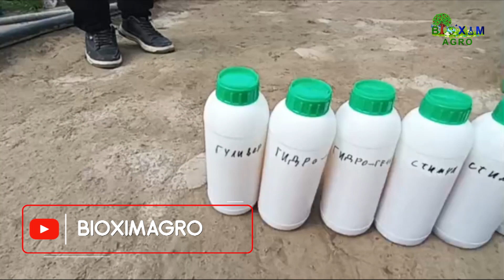YANGI BIOPREPARATLAR SINOVDA